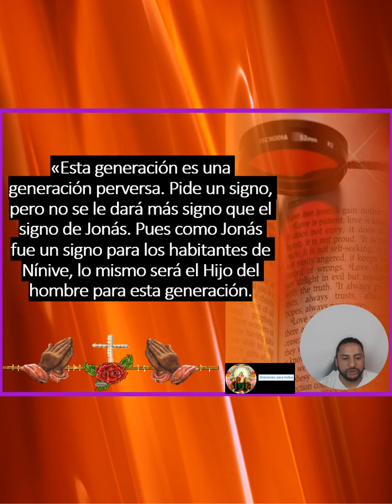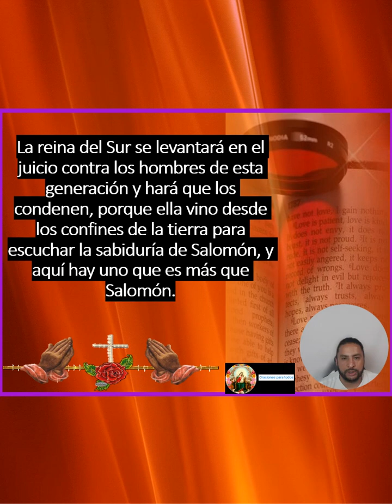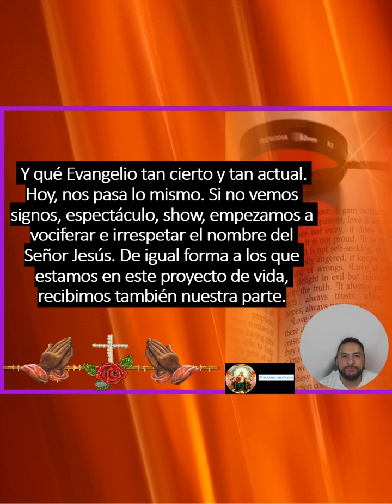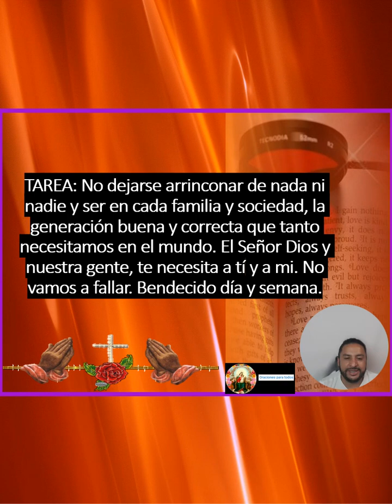“ Esta generación pide un signo ”santo evangelio según san Lucas 11, 29 - 32